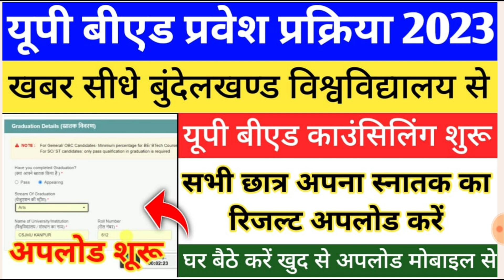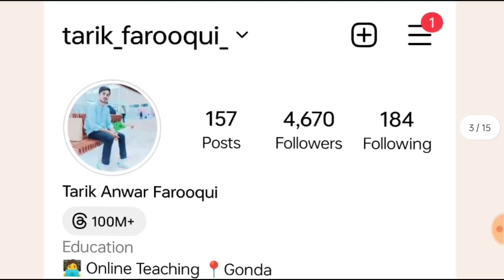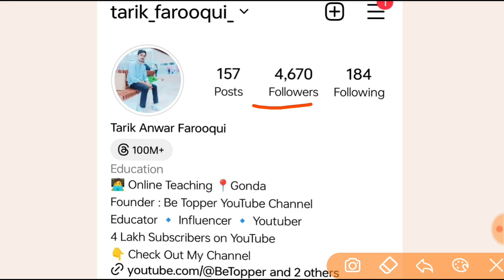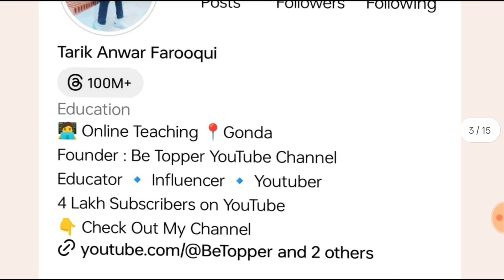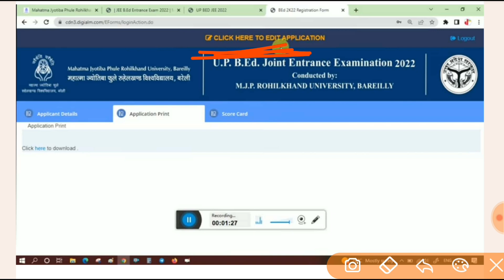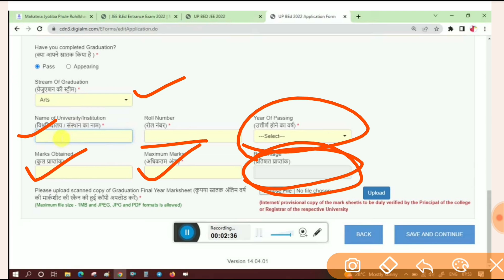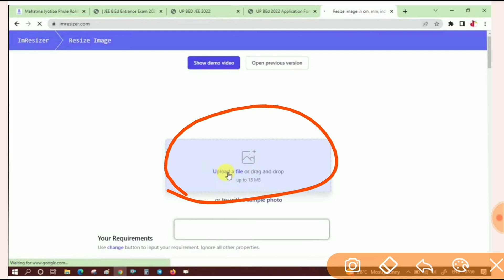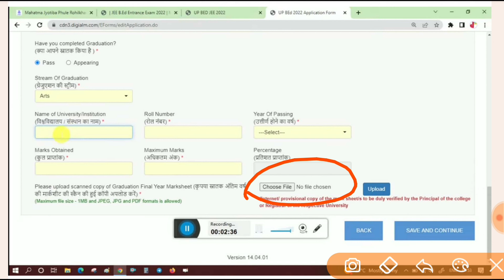Bed Counselling 2023 Result Uploading Start || UP B.ed Counselling 2023 || How To Upload Result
तारिक सर से कुछ पूछने के लिऐ Instagram पर उन्हें Follow करके मैसेज करें Instagram

Your Queries 👇
1 year b.ed course
1 year bed program
1 year b.ed 2023
1 year b.ed course in delhi
1 year bed course after pg
1 year b.ed in up
1 year b.ed course in ignou
1 year bed course fees
1 year bed course in india
1 year b.ed admission b.ed course details
1 year bed course after pg in hindi
1 year bed course after pg 2023
when b.ed will be of 1 year
1 year bed course fees
1 year bed course in india
1 year b.ed course in ignou
 how many years bed course after post graduation
1 year bed new education policy